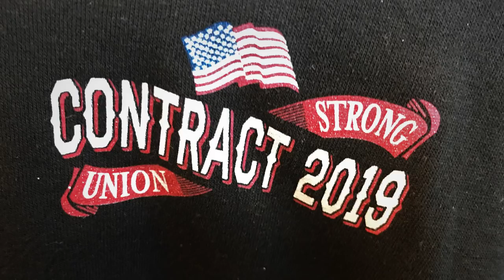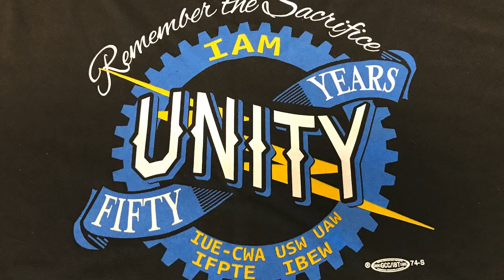GE Coordinated Bargaining Committee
National contract negotiations in Cincinnati, Ohio.